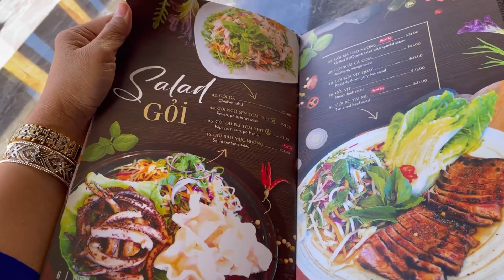Napa ka gandang Beach but walang Tao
Pinay Marie